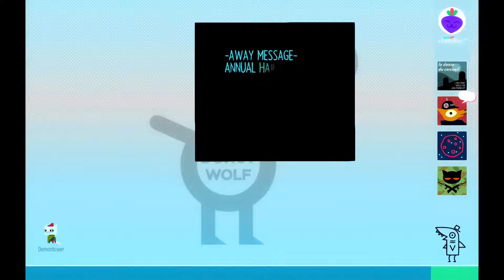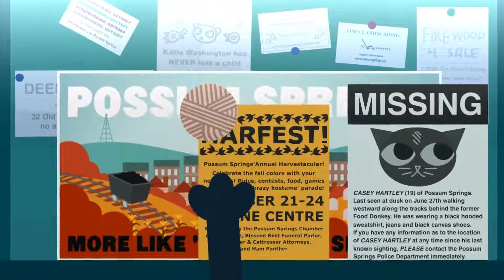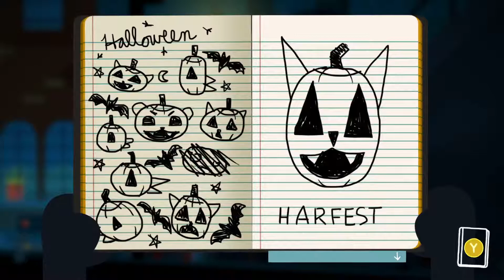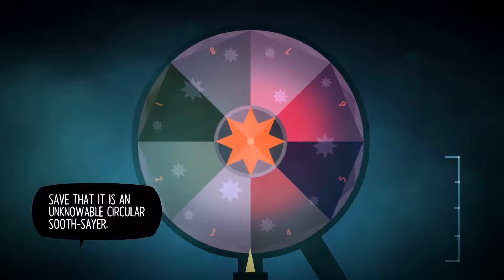燈轟酒戮 |【林中之夜】- Part 10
瘟疫貓【林中之夜】(Night in the Woods) 中文口譯遊戲影片